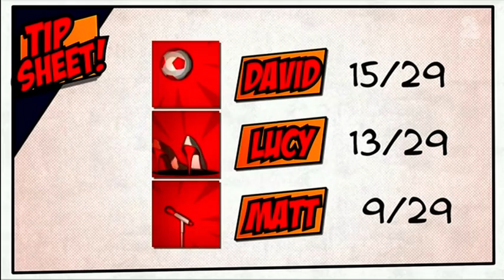Thursday FC - live from The Normanby Hotel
Lucy Zelic, films Thursday FC from the Brisbane Roar's official
home ground, the Normanby Hotel.

Lucy, was flown up to Brisbane to film and interview key talent for Thursday FC, live from the Normanby Hotel as Brisbane Roar get ready to face the Sydney City Wanderers the following night!